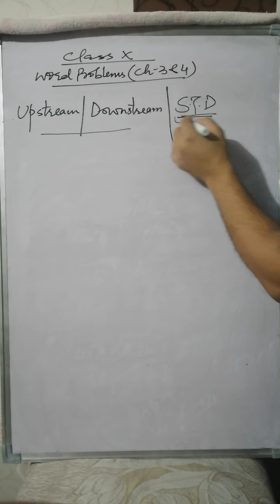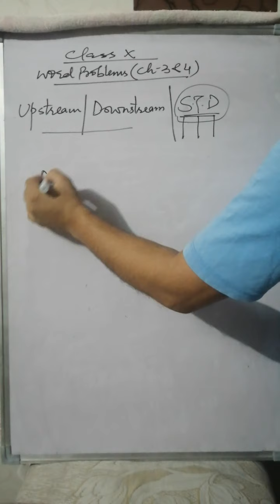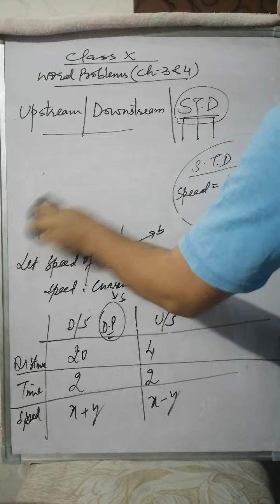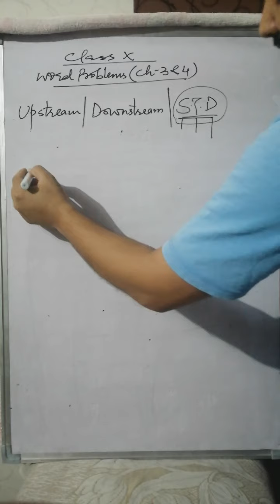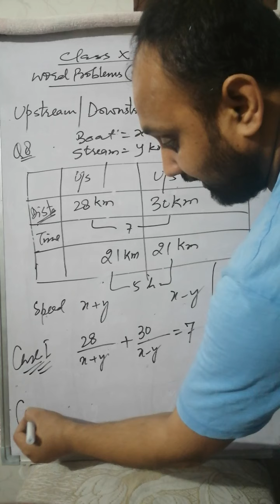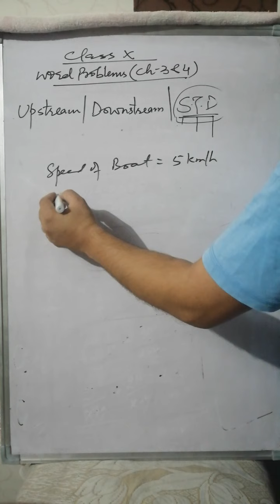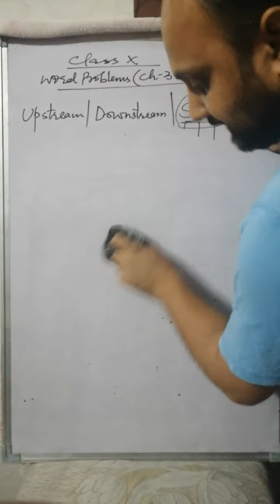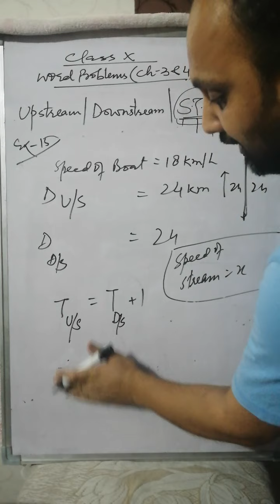Class X (Upstream and downstream word problems)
Word problems of chapter 3 and 4